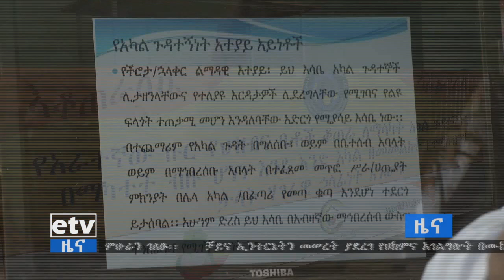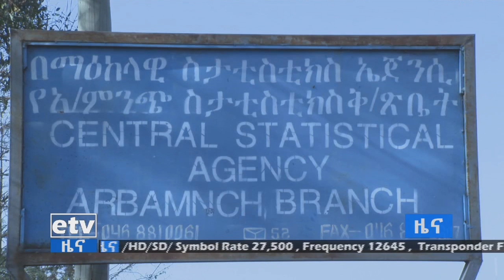EBC 4ኛው ዙር የህዝብና ቤት ቆጠራ አካል ጉዳተኞችን ባካተተ መልኩ ይካሄዳል